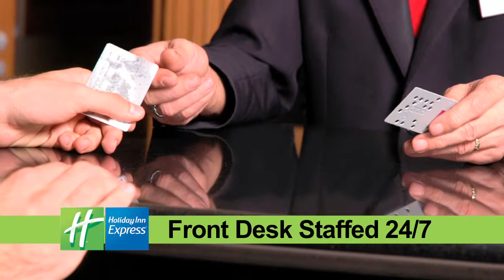Holiday Inn Express